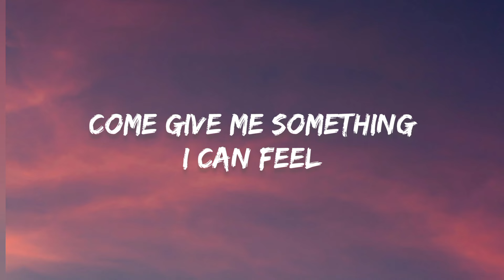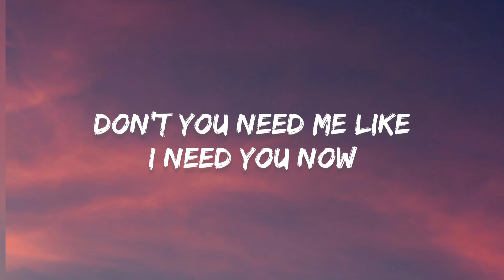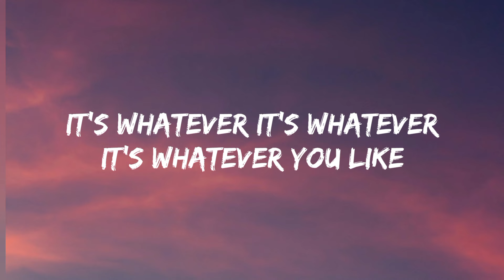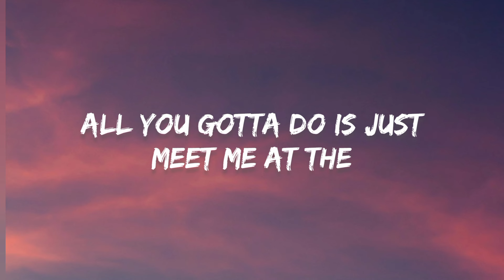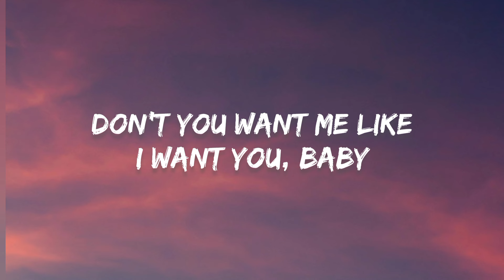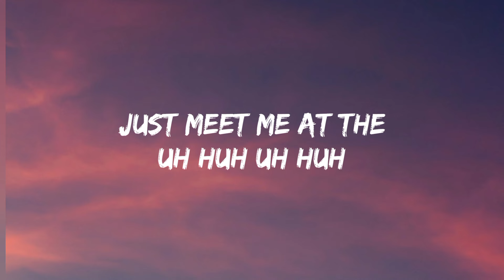ROSÉ & Bruno Mars - APT. (Lyrics)